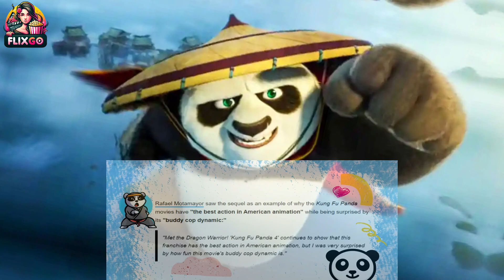Kung Fu Panda 4 Reviews: Critics Share First Reactions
🐼🎬 Kung Fu Panda 4 Reviews: Critics Share Strong First Reactions 🎬🐼

Dive into the world of martial arts and animated brilliance with our latest review of "Kung Fu Panda 4." Critics are already buzzing with their first reactions, and we're here to break it all down for you! From breathtaking animation to heartwarming storytelling, find out if Po and the gang still hold the magic to charm audiences worldwide. 🌟